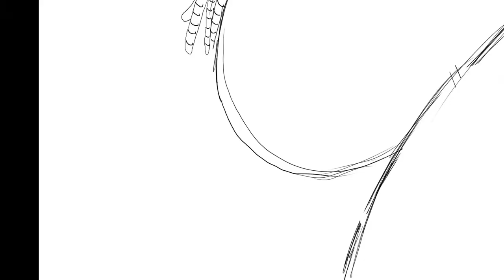My Sister the Serial Killer {Process}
My Sister the Serial Killer is an upcoming Novel by Oyinkan Braithwaite. This is a fanart of Ayoola, one of the main characters in the book.

This is just a process/steps video, not a full blown tutorial.